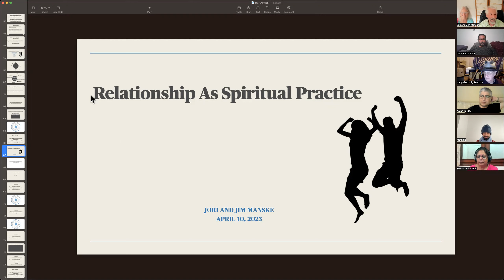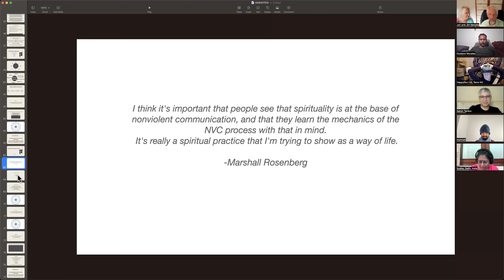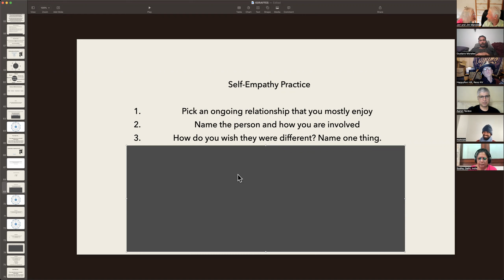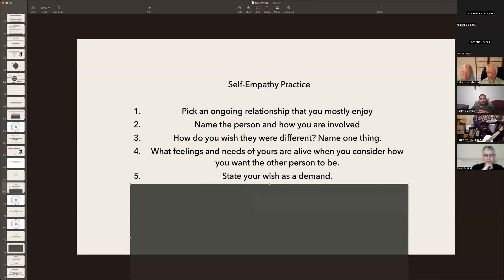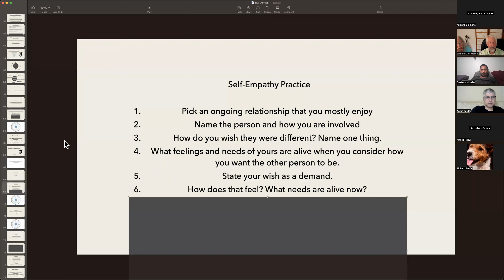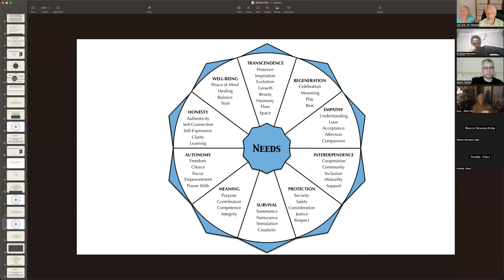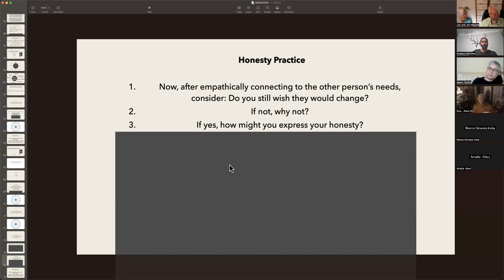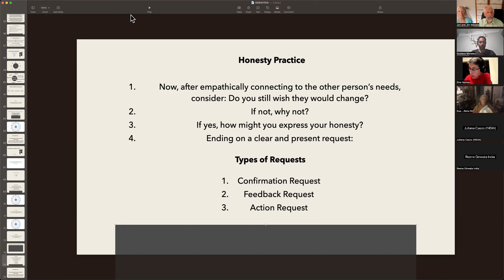Relationship As Spiritual Practice